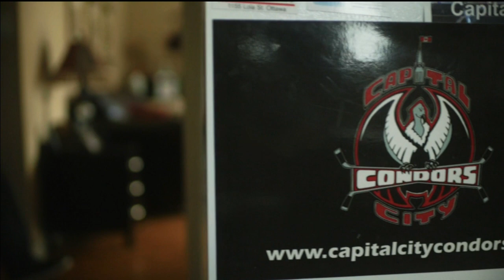Kyle Turris and the Capital City Condors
Christian Ouimet suffers from a rare disease, leaving him with severe physical and mental deficiencies. But that hasn't stopped him from pursuing his passion – playing hockey with the Capital City Condors. Originally aired April 2015.